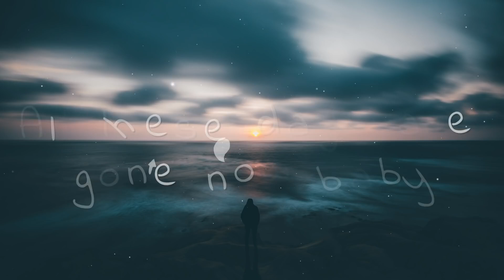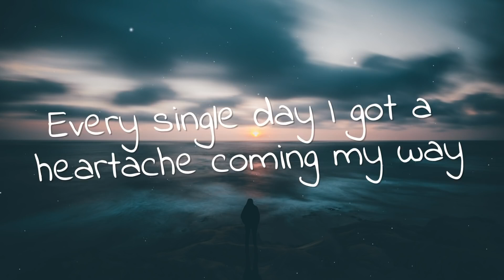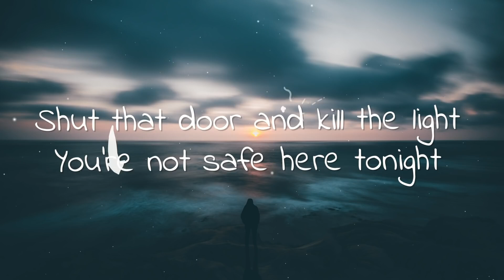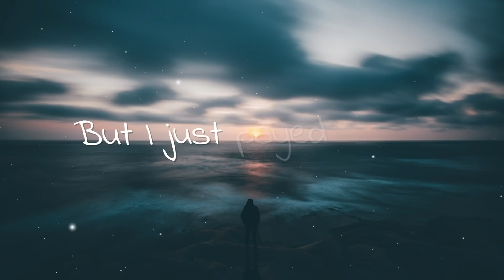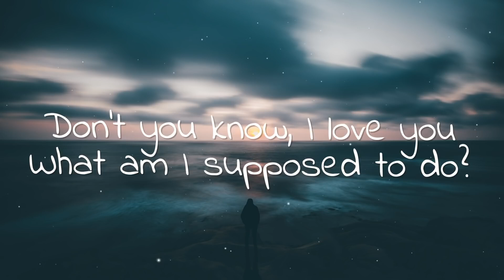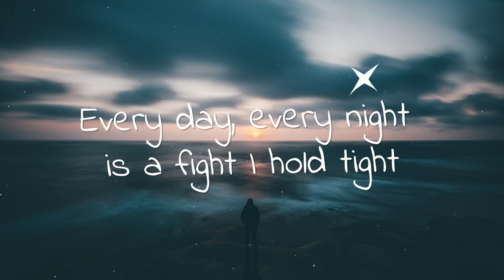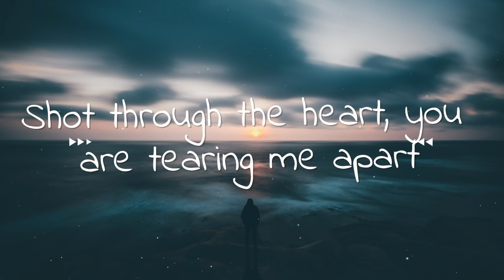[1 HOUR 🕐 ] MagSonics & Broeging - Tears (Lyrics) ft Veronica Bravo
MagSonics & Broeging - Tears Lyrics ft Veronica Bravo_R_R